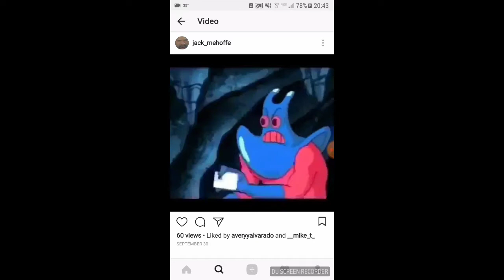Patrick star thats not my gender ft.jackmehoff insta